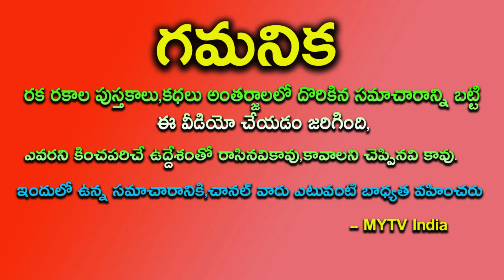ఏప్రిల్ 24 శనిత్రయోదశి శక్తివంతమైంది ఏవరైనా ఇది ఇస్తే అస్సలు తీసుకోవద్దు దరిద్రం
ఏప్రిల్ 24 శనిత్రయోదశి శక్తివంతమైంది ఏవరైనా ఇది ఇస్తే అస్సలు తీసుకోవద్దు దరిద్రం చుట్టుకుంటుందిsanitrayodasi